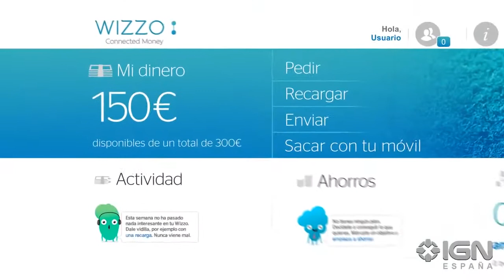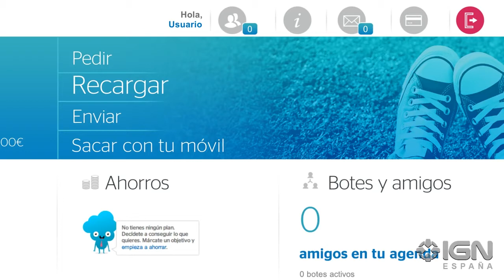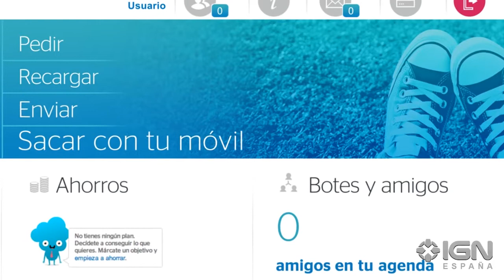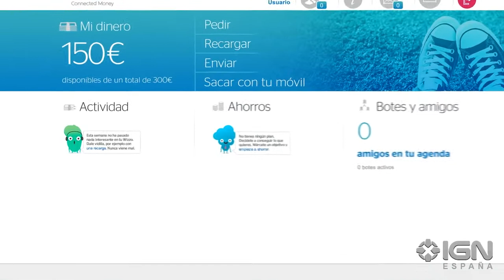Wizzo, la App para enviar dinero de BBVA: Entrevista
Entrevistamos a Maria Luisa Antón, CEO de Wizzo, que nos explica todos los detalles de esta aplicación que nos permite crear botes, pedir o enviar dinero con nuestro smartphone.